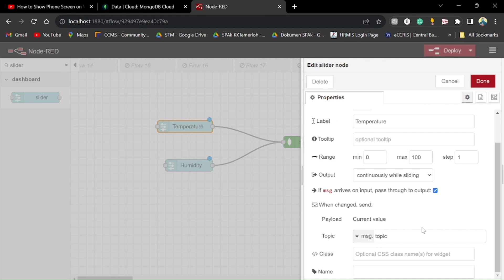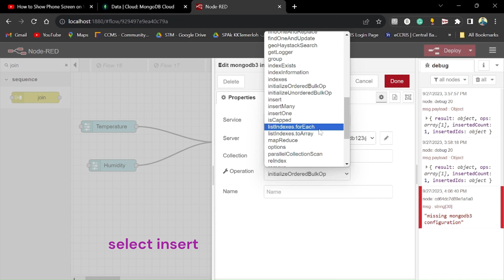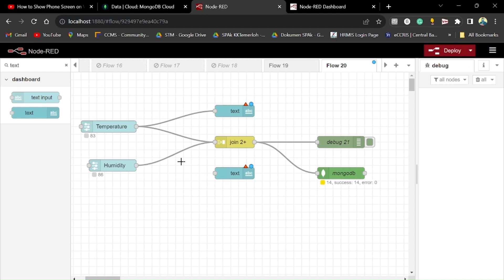Store Temp & Humid Values to MongoDB on Node-red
Storing Temp & Humid Values in MongoDB on Node-red

1. Joined temp & humid value using join node
2. Set Mongodb node
3. Use the slider to insert the value of temp & humid
4. Value store in MongoDB